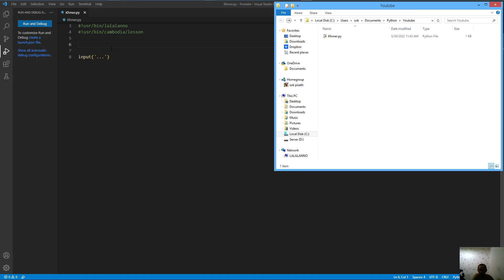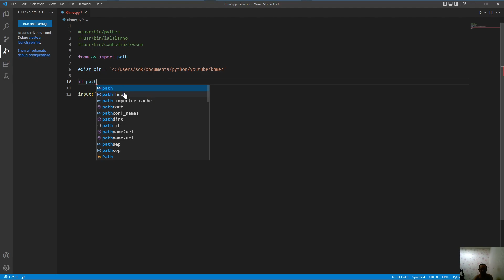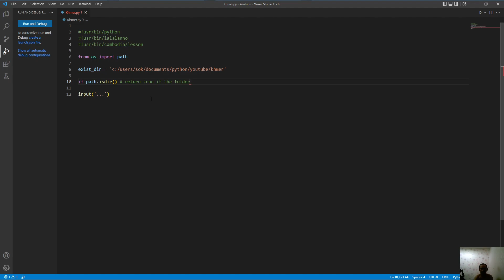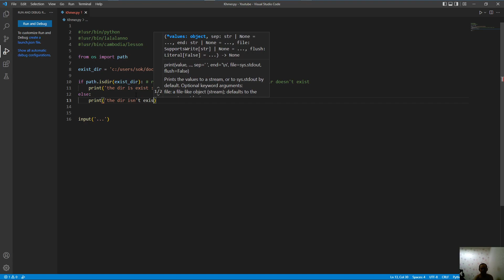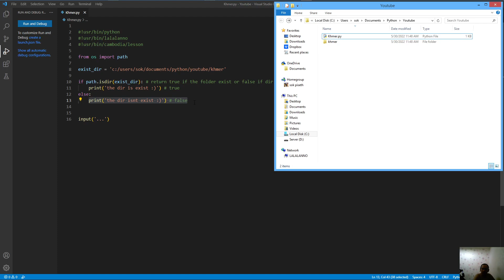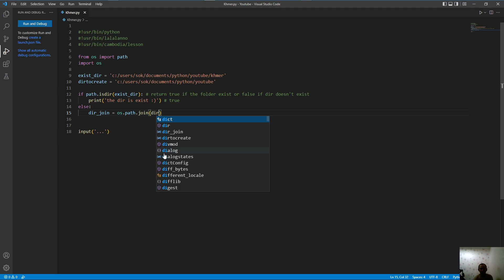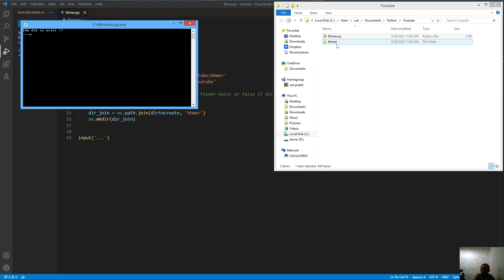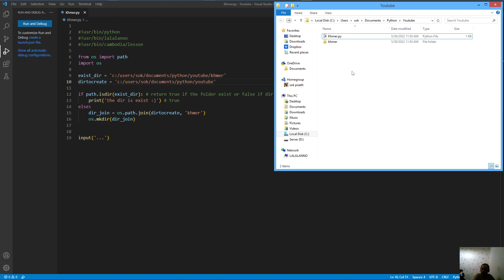Cambodia (Khmer) Python Lesson 134 dir exist